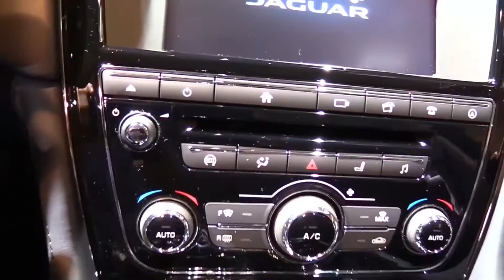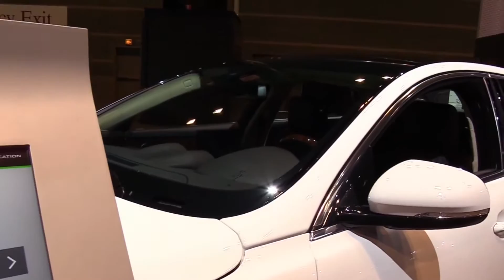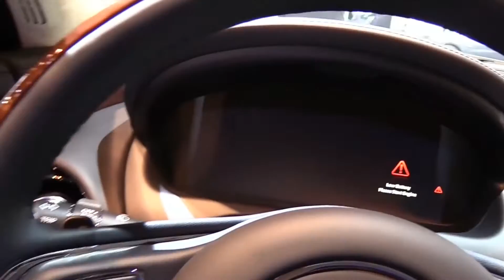2017 Jaguar XJ L Special White Edition Features | Exterior and Interior | First Impression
2017 Jaguar XJ L Special White Edition Features | Exterior and Interior | First Impression

LET’S CHECK ANOTHER VIDEO :
3. 2017 Audi RS 7 Performance Limited Red | Exterior and Interior | First Impression | Look in HD
5. 2017 Audi Q7 3.0T Quattro Pearl White | Exterior and Interior | First Impression | Look in HD
8. 2018 Toyota Tundra TRD Sport Grey Features | Exterior and Interior | First Impression | Look in HD
9. 2018 Mercedes E Class Coupe E400 Features | Exterior and Interior | First Impression | Look in HD